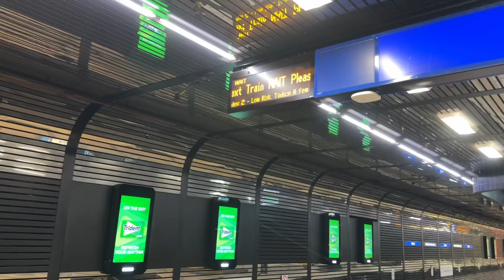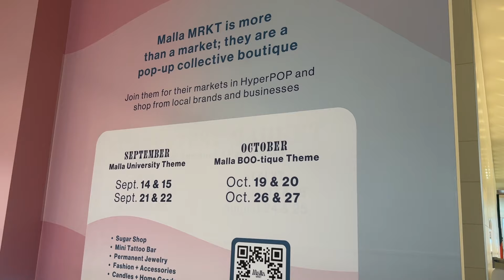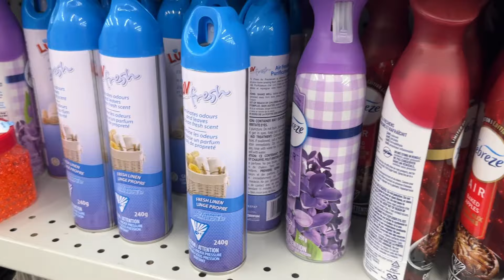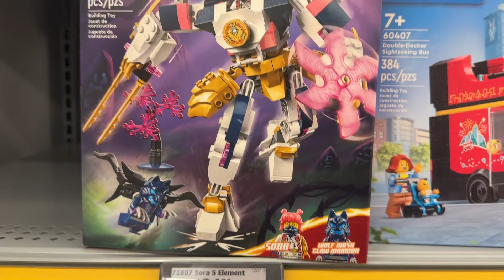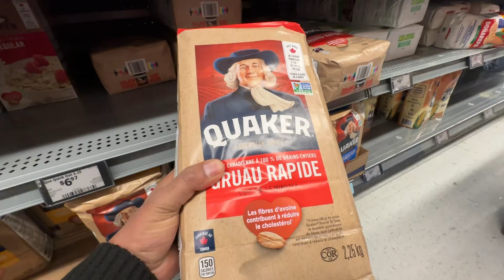Birthday shopping start ho gai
Parth's bday shopping has started and did grocery shopping in Kingsway mall Edmonton Canada. We discovered a new open market inside Kingsway mall, it was fantastic. Dollarama is ready with Hallowin items.

canada vlogs
Indian Family in Canada
Canada shopping vlog
Family shopping vlog
Canada grocery shopping vlogs
Canada cloth shopping vlogs
Canada walmart
Walmart grocery shopping
grocery shopping in canada
Canada grocery
Grocery shopping Canada
Canadian high school vlog
Indian grocery shopping in Canada
Grocery stores in Canada
Indian camping vlog
Birthday shopping vlog in Canada
Canada vlog day in my life
edmonton canada vlog
Canada life
downtown edmonton Canada
Canada family lifestyle vlogs
Canadian Family lifestyle vlogs
Indian family vlogs in Canada
Canada Family hindi vlogs
Living in Canada vlogs
Canada lifestyle for Indians
Canada daily life vlogs
Canada City vlogs
moving to canada
Indian Hindi vloggers in Canada
Canadian family youtubers
Places to visit in Canada
Canada Weekend vlogs
Canada Indian Vlogs latest
Canada vlogs latest
Edmonton vlogs